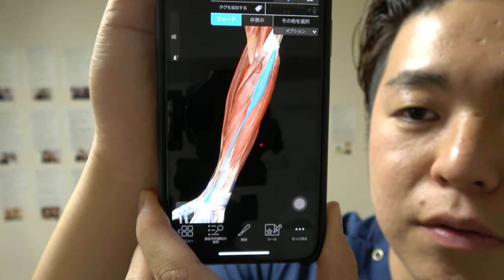【ブラジャーがつけれない】肩が後ろ回すと痛い方必見ストレッチ！！ -整体院 福佳-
注射や薬に頼らず、あなたの肩こりを"根本治療"しませんか？
福岡市で唯一の「慢性肩こり」専門整体院 福佳 -fukka-